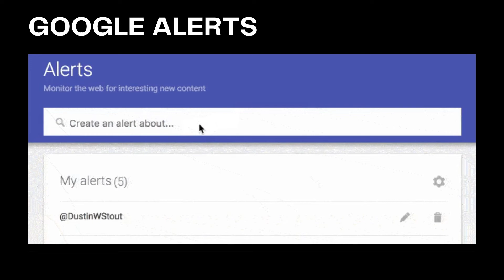TOOLS TO FIND CONTENT IDEAS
DIGITAL MARKETING  INSTITUTE THAT CHANGES YOUR CAREER WITH 100% PLACEMENT GAURANTEE.
NIDM - Was Founded By M.S.Kumar In 2011 With A Vision To Create Successful Careers In The Digital Marketing Industry, With That Vision We Have Trained More Than 2000+Bathes, 20000+Students, 15000+Placements, 6000+Brands Transformed Careers Into The Digital World.